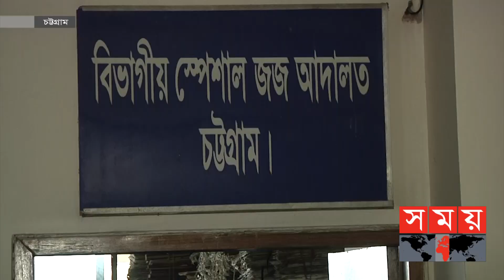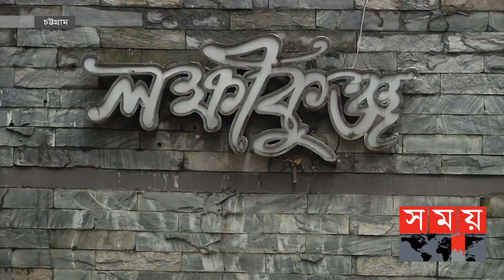ওসি প্রদীপের চেয়ে ১ বছরের বেশি সাজা চুমকির ! কিন্তু কেন? | OC Pradip | Chumki Karan | Somoy TV